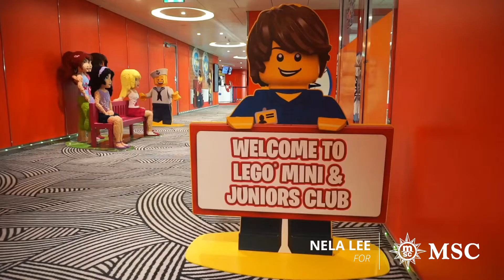A bordo do MSCMeraviglia com Nela Lee e seus amigos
Viajar com seus amigos nunca foi tão divertido. Confira o vídeo de Nela Lee e descubra todas as incríveis atividades criadas para você e para as pessoas que você gosta. Experimente a área Lego com os seus filhos, relaxe no Aurea Spa ou experimente os melhores restaurantes a bordo do MSC Meraviglia.